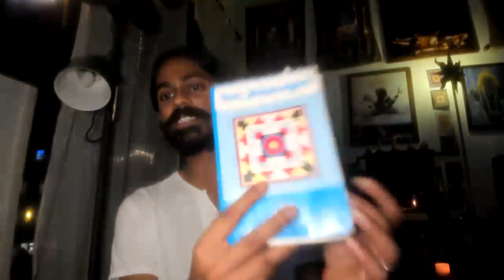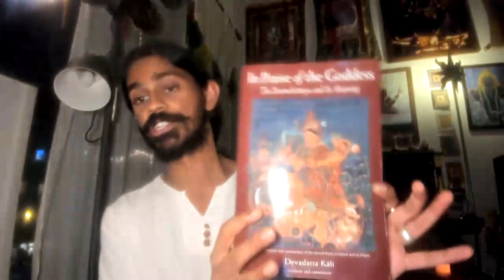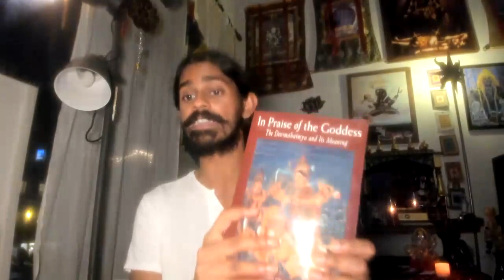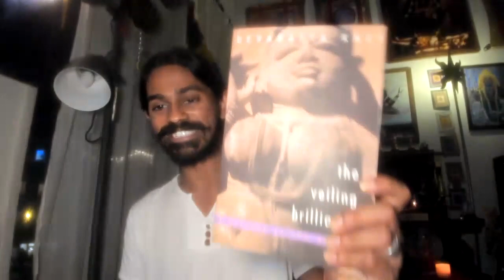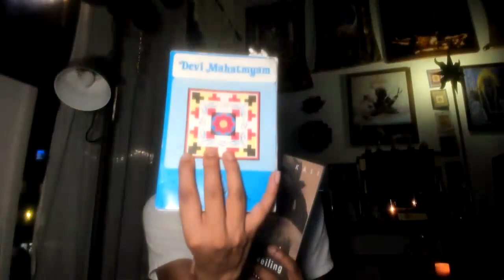Introduction to the Devī Māhātmya, The Most Sacred Texts of the Śaktas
The 700 verses of the Devī Māhātmyam represent the central transmission of philosophy of practice in the Śakta tradition (that is, Goddess oriented Tantra). This text is so sacred that it is itself worshipped as the living embodiment of the Goddess.

Each of the verses is considered a mantra and given the pervasion of "beej mantras" (sacred mystic seed syllables of unfathomable power) all throughout the text, even a single recitation can dramatically effect a person. Naturally, with any thing of power and profundity, it is shrouded in much mystery-mongering, superstitionalism and unnecessary esoterica.
The ideas in this text, although exceedingly subtle and profound, are unviersal in nature and more importantly, universally life giving to anyone anywhere belonging to any nation, culture or religion.

We are ALL of us Children of the Divine Mother and we each of us deserve to approach Her, each in our own manner!

In the effort to shatter the gatekeeping that sometimes surrounds this text, we introduce you to the broad overarching ideas and themes of the text and say a few words, quoting Swami Vivekananda, to inspire you to take it up as part of your daily spiritual practice.

Here are a few of the books cited in the video for your further study:
1. Devī Māhātmya, translated by Swami Jagadishwaranada
2. In Praise of the Goddess by Devadatta Kālī
3. Veiling Brilliance by Devadatta Kālī

And some other books you might like to pick up on the topic:
1. Kali: The Black Goddess of Dakshineshwar by Usha Harding
2. Kali, The Mother by Sister Nivedita

May your love for the Divine Mother ever deepen by Her grace!
Victory unto the Goddess, the Power of all mantras!

Jaya Mā! Jaya Mā!

00:00:00 Opening Invocations
00:01:33 Opening Remarks + Congratulating YogaWorldHeart and Karuna-Devī + Reminiscing about our Navarātri this year
00:05:47 What is the Chandi? (Devī Māhātmya)
00:09:50 How To Practice With This Text
00:10:40 The Historical and Literary Context of this text
00:18:00 Who Can Chant This? (Superstitions in Tantra and Why You Shouldn't Be Scared)
00:29:08 Disclaimer: Fearlessness is Not Flippancy
00:34:10 Why is the text so gory?
00:37:55 Three Levels of Understand: beginner, intermediate and advanced (what to the demons represented?)
00:54:00 Transmuting Lower Energies Into Higher Expression
00:57:12 Books Recs to Start Studying the Chandi
01:05:03 Why Would You Want To Recite The Chandi? (phala-stotra)
01:07:07 Strategies for Reciting This Text (Devī Māhātmya as Sādhanā)
01:20:06 The Importance of Understanding The Text and the Supremacy of Surrender as Sādhanā
01:22:30 Recitation of Brahma Stuti (First Hymn) and Translation by Swami Jagadishwarananda

Lectures happen live on zoom every Monday at 7pm PST and Friday 10am PST and Friday at 6pm PST.  There's Q&A right after the lectures.
It is free and open to the public. All are welcome!

For more videos, guided meditations and instruction and for access to our lecture library, visit me at: